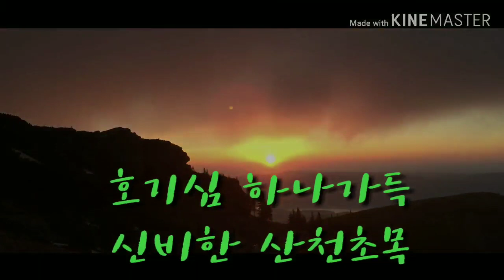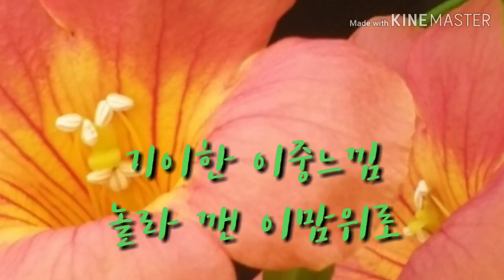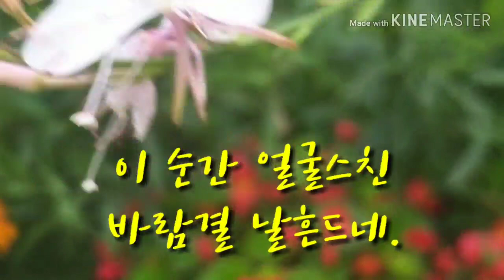[시 명상 9] 향 수 - 임 종 록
임종록 교수(한양대 명예교수)가 서정적으로 구도의 여정을  노래한  시 명상

                      향 수
                               임 종 록
산이날 에워싸고
바람은 내볼스쳐
내맘은 어린시절
두고온 고향집을
순간에 달려가네.
호기심 하나가득
신비한 산천초목
산새들 정이든 소
모두가 한바탕 꿈
손아귀 잡힐듯이
아련히 떠오르네.
추억을 그리는 날
지그시 바라보는
기이한 이중느낌
놀라깬 이맘위로
이순간 얼굴스친
바람결 날흔드네.